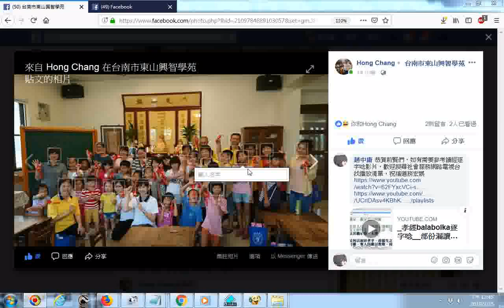20190215台南市東山興智學苑兒童讀經班資訊FACEBOOK